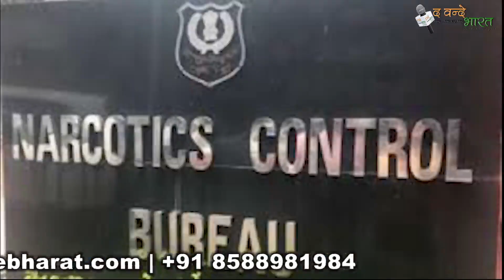टापू पर होती थी सुशांत की ड्रग पार्टी एनसीबी का बड़ा खुलासा।। द वन्दे भारत E WEB NEWS PORTAL